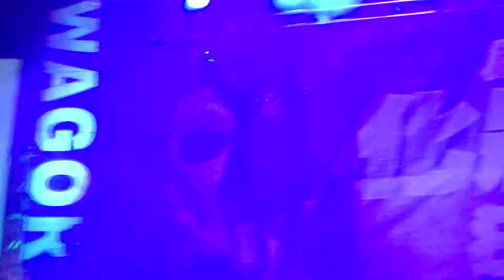A4F-Ready Go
10/26  PM 17:30  葳格高中
主持人：游強
參與歌手：鄧福如  小宇  卓文萱  A4F  紀佳松
※台北新聞中心特派記者拍攝